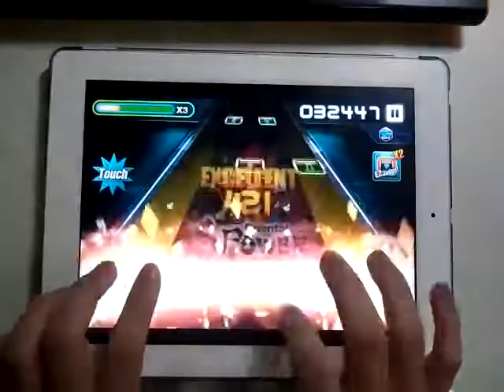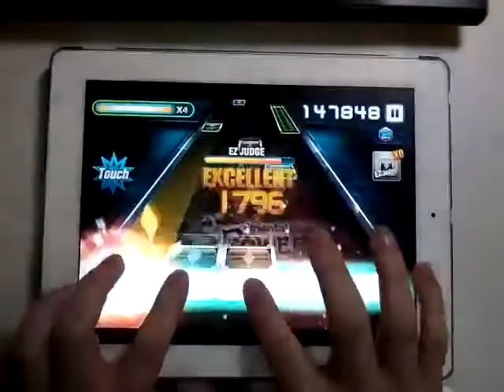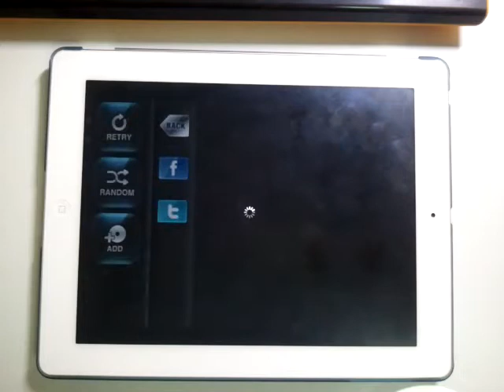(O2Jam U) BS POWER EXPLOTION LV31 - HARDEST [ PERFECT ]